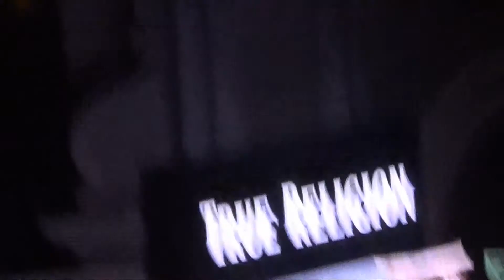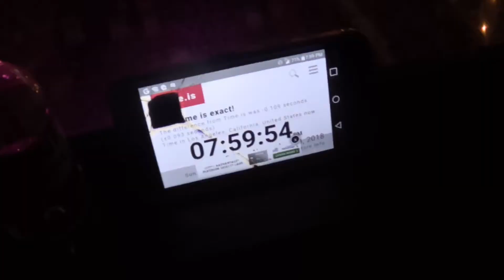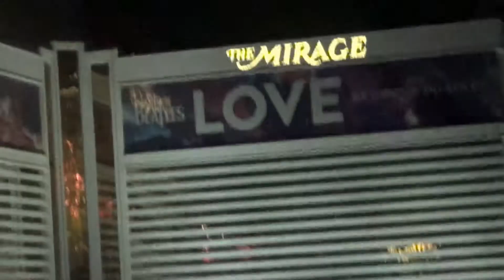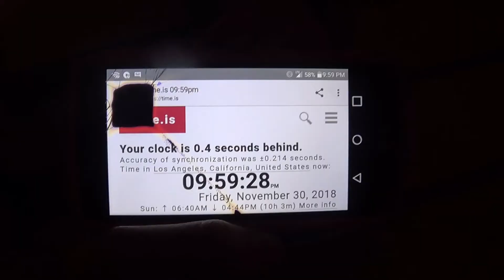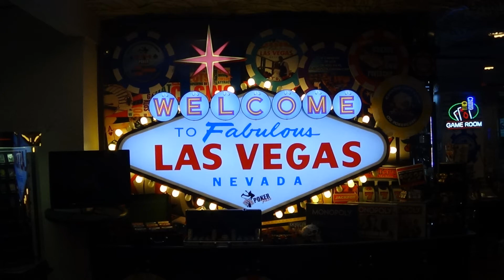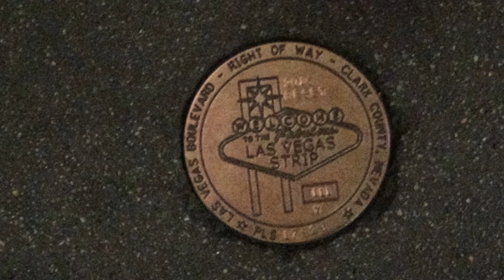Vegas Birhday Trip: Part 2, Day 1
This was recorded back in Deccember when it was my birthday.

We have arrived! Walking around vegas to figure out what to do at this point.